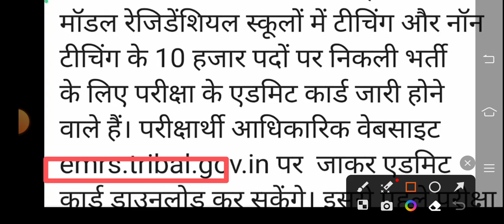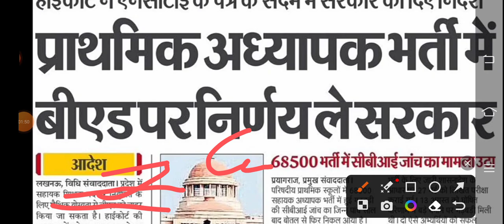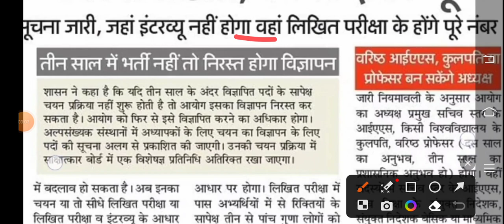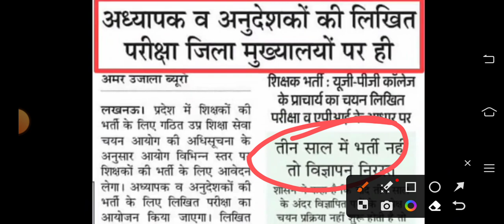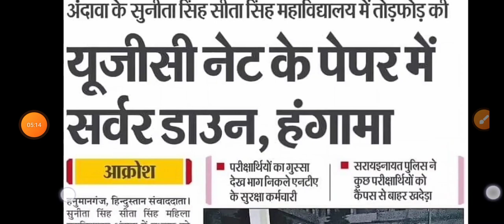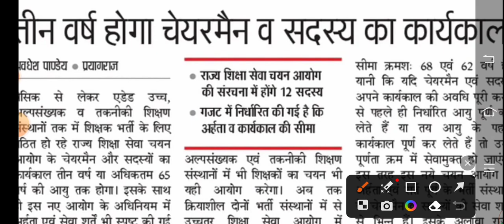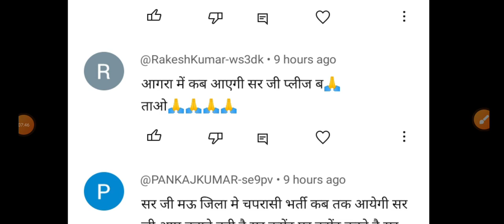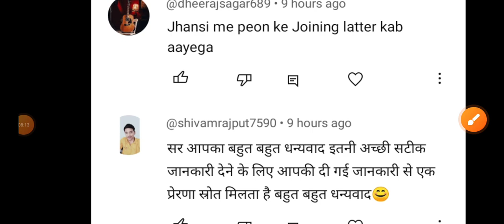EMRS एडमिट कार्ड जारी | Clerk And Peon भर्ती में यह डॉक्यूमेंट्स लगेगें | शिक्षक भर्ती से मेरिट खत्म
exam pattern
group d vacancy
Ahc ro syllabus
Teacher vacancy
कैरियर प्लस
Morning News
EMRS एडमिट कार्ड जारी
Clerk And Peon भर्ती में यह डॉक्यूमेंट्स लगेगें
शिक्षक भर्ती से मेरिट खत्म